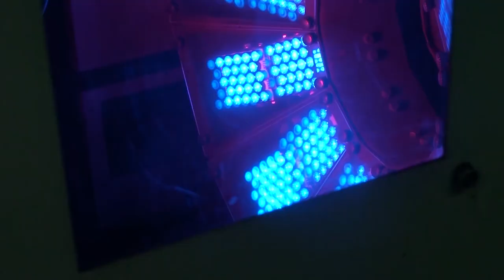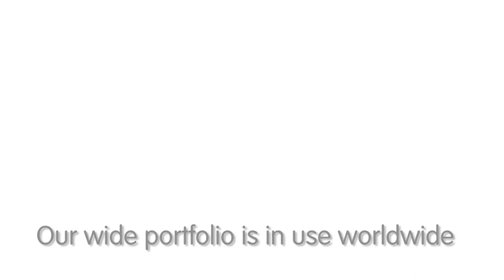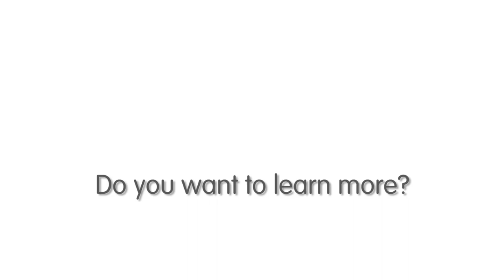ArcelorMittal Rails and Special Sections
ArcelorMittal produces over a million tonnes of rails (up to 120m long) annually, offering a wide portfolio of products and just in time delivery. Customers trust the quality and reliability of our products - watch the video to learn why.